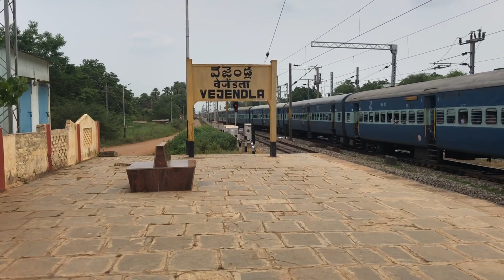JANMABHOOMI SF EXPRESS || 12806 || SC-VSKP || GY WDP-4D+AJJ WAP-4 || @VEJANDLA || INDIAN RAILWAYS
Train no:12806/Secunderabad SC-Visakhapatnam VSKP JANMABOOMI SF EXPRESS led by GOOTY WDP4D #40203(AJJ WAP4 #22960 trailing) departing from un scheduled halt VEJANDLA.
Date:16-September-2018
Time:12:40PM